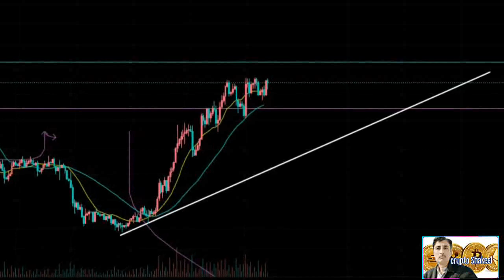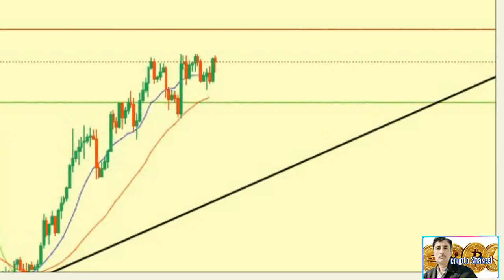VeChain price prediction 09 Feb 2023 | Crypto Shakeel | vechain VET today latest news & forecast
( VeChain price prediction) ♤About: Crypto Shakeel channel for only Crypto forex daily latest news analysis forecast prediction channel.i am Shakeel Akhtar Yousufzai last 16 years successful forex market trading. Daily forex market analyst. Free live forex signals provider.